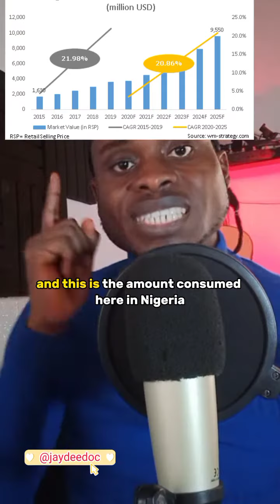Cut down on soda and drink some more water